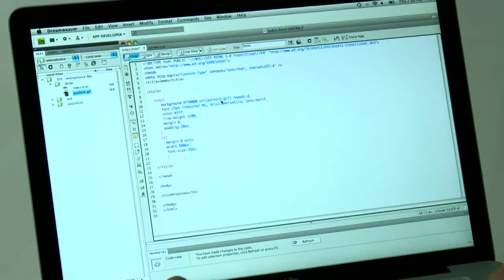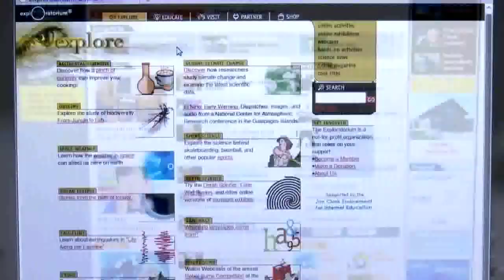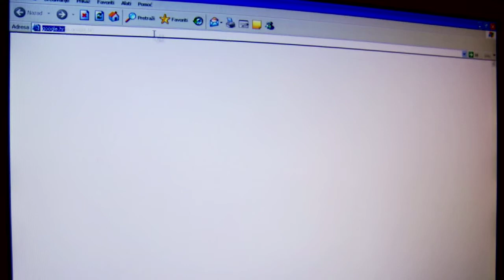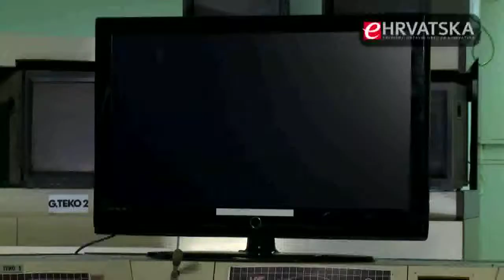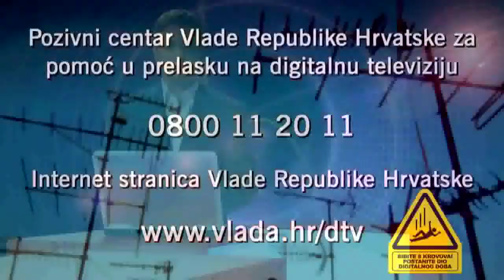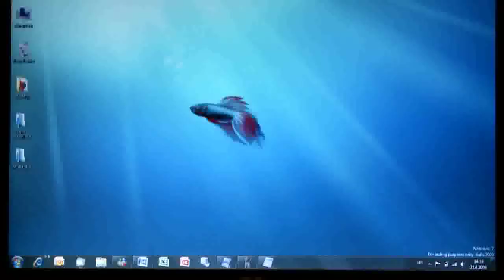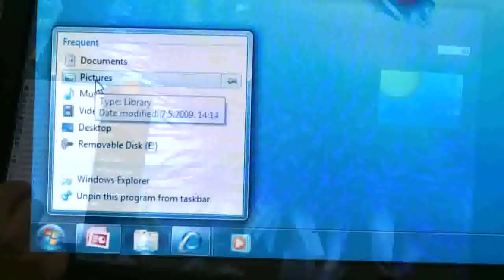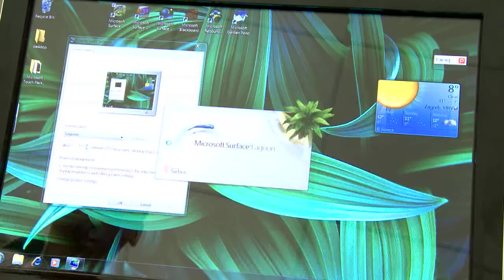eHrvatska 17 emisija - part 4